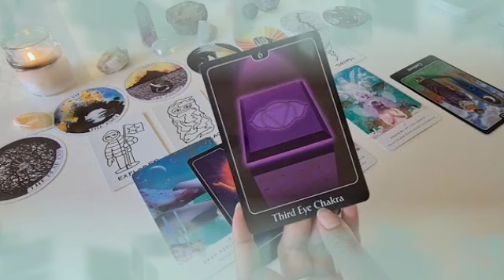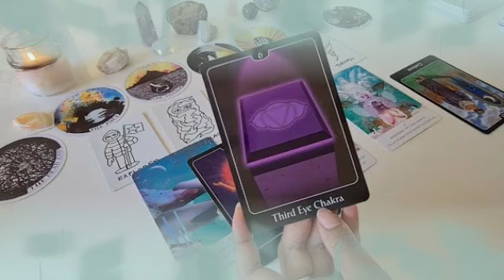برج الحوت من 16 إلى23 يوليو 2024 🔮 الشريك تعبان😔شراء شي جديد🤭مواجهه انتصار و رجوع حق يا حوت👌